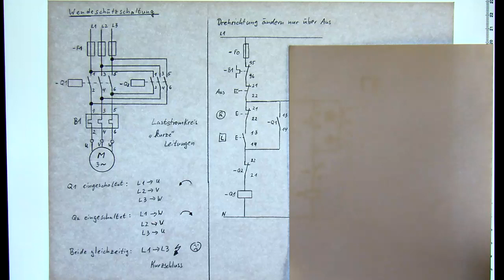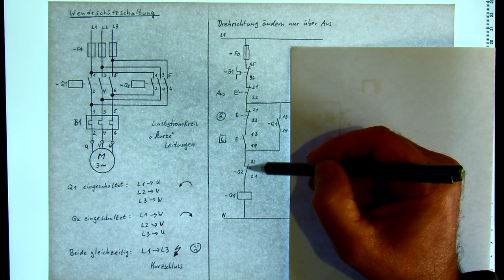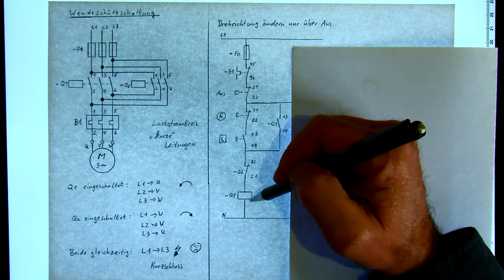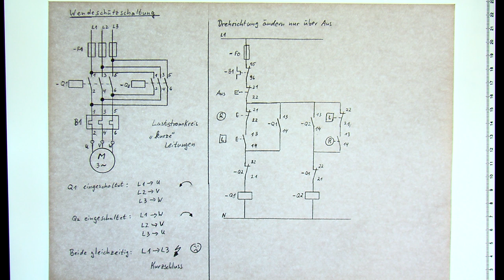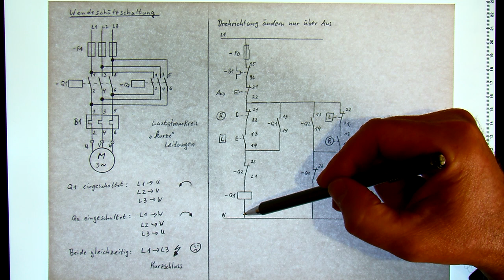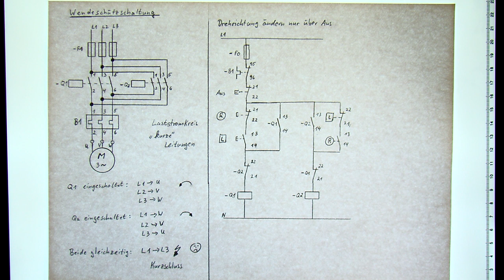Wendeschützschaltung mit Rechts- und Linkslauf / Verriegelung und Selbsthaltung / Elektrotechnik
Eine Wendeschützschaltung in einfacher Ausführung mit Selbsthaltung sowie Schütz- und Tasterverriegelung.

(Buch Steuerungstechnik Meisterprüfung)

00:00 Hauptstromkreis
01:36 Phasentausch
02:17 Kurzschluss
02:39 „Kurze“ Leitungen
03:20 Steuerstromkreis „Motorschutz“
04:35 LINKS-Lauf mit Selbsthaltung
05:44 AUS-Taste
06:21 Schützverriegelung
08:16 Tasterverriegelung
08:44 RECHTS-Lauf
09:40 Variante mit direkter Umschaltung
11:14 Umschaltung verzögert
11:40 Schluss